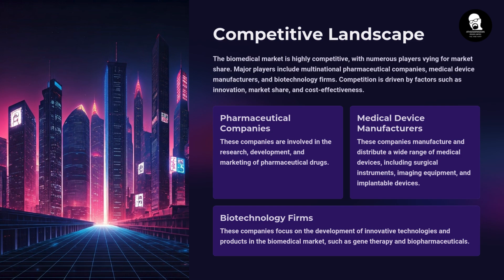Introduction to the Biomedical Market @ATHEENAPANDIAN_BIOMEDICAL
We ATHEENAPANDIAN - India's No.1 Biomedical Industry for Training & Placements, our primary objective is to provide comprehensive and practical training in biomedical equipment, coupled with robust placement assistance tailored specifically for both biomedical engineering students and recent graduates. We recognize the importance of hands-on experience in this rapidly evolving field, and our training programs are designed to equip participants with the necessary skills and knowledge to excel in their careers.

In addition to our training initiatives, we are committed to serving the broader biomedical engineering community. This includes organizing international conferences that bring together thought leaders, researchers, and practitioners to share insights and advancements in the field. We also offer certification courses that enhance professional qualifications, expert talks featuring industry veterans who share their experiences and knowledge, and valuable industry insights that keep our community informed about the latest trends and technologies.

Moreover, we provide career guidance to help individuals navigate their professional paths effectively. Our platform serves as a hub for sharing technological knowledge, fostering collaboration, and encouraging innovation within the biomedical engineering sector. We believe that by creating a supportive environment for knowledge exchange, we can contribute to the growth and development of the field.

Our mission is to disseminate knowledge on a global scale, and to achieve this, we leverage various social media platforms such as YouTube, LinkedIn, Instagram, and WhatsApp. These platforms enable us to connect with the biomedical community, share valuable content, and engage in meaningful discussions. Through our online presence, we aim to reach a wider audience, facilitate networking opportunities, and promote continuous learning among professionals and students alike. By harnessing the power of social media, we strive to create a vibrant and interconnected community that is dedicated to advancing the field of biomedical engineering.

THANK GOD